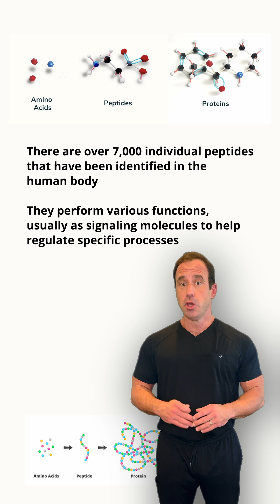What Are Peptides? Basics, Benefits & Safety - Peptides 101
Short chains of amino acids act as targeted messengers in the body—often with specific effects and good tolerability. It’s an emerging field, so use under professional guidance and follow along for the rest of the series.